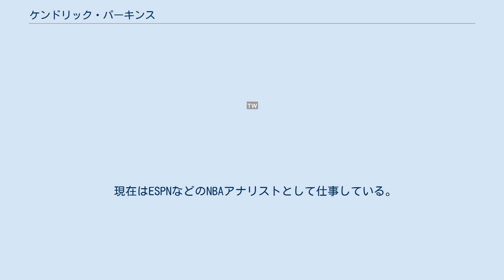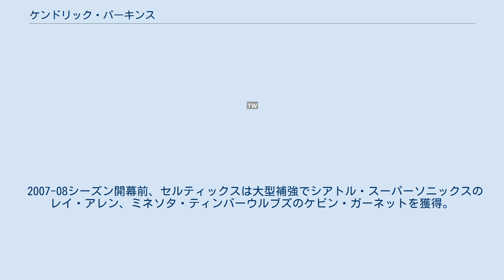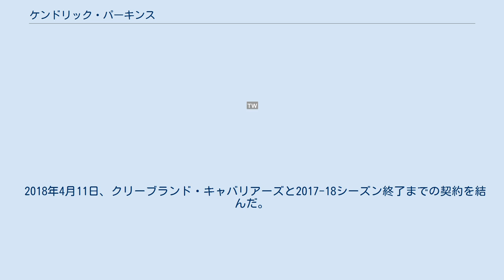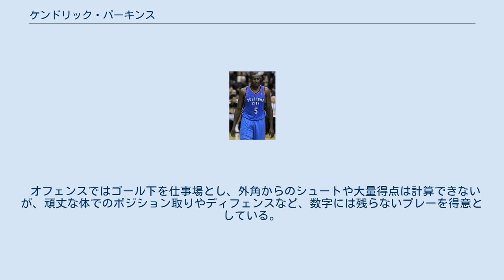ケンドリック・パーキンス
カントン・チャージの選手
ケンドリック・ラデイル・パーキンス（Kendrick La´Dale Perkins、1984年11月10日 - ）はアメリカ合衆国テキサス州ネーダーランド出身のバスケットボール選手。
身長208cm。
体重120kg。
 現在はESPNなどのNBAアナリストとして仕事している。
 テキサス州ボーモントにある高校に進学、在学中に高校を郡のチャンピオン、州のチャンピオンに導いた。
最終学年時には1試合平均27.5得点、16.4リバウンド、7.8ブロックをマーク、チームは33勝1敗だった。
パーキンスはファンやマスコミに「ベビー・シャック」と呼ばれた。
マクドナルド・オールアメリカンにも選ばれた。
メンフィス大学への進学が内定していたが2003年のNBAドラフトにアーリーエントリー。
1順目27位指名をメンフィス・グリズリーズから受けたがすぐにマーカス・バンクスと共にトロイ・ベル、ダンテイ・ジョーンズとのトレードでセルティックスに入団した。
 ルーキーイヤーの出場は10試合のみで1試合平均3.5分の出場という苦いものとなった。
2年目の2004-05シーズンは60試合に出場、平均出場時間は9.1分であったがセルティックスの中でもタフなディフェンスをする選手として知られるようになった。
2005年のインディアナ・ペイサーズとのプレーオフ第6戦でポール・ピアースが退場となる直前に得たフリースローを相手ヘッドコーチのリック・カーライルから指名され2投したがいずれも失敗、試合はオーバータイムにもつれるといったことがあった。
サマーキャンプでの努力によって3年目の2005-06シーズンから当時主力選手だったアントワン・ウォーカーの移籍などもありヘッドコーチのドック・リバースよりプレイタイムを多くもらえるようになりローテーション入りした。
出場した68試合中40試合では先発出場を果たし、平均19.6分出場、5.2得点、5.9リバウンド、1.5ブロックの成績を残す。
マーク・ブラウントがミネソタ・ティンバーウルブズに移籍すると先発のセンターとしてプレイした。
4年目の2006-07シーズンには平均出場時間を21.9分まで伸ばすが、1年後輩のアル・ジェファーソンの成長もあり個人成績は下降した。
 2007-08シーズン開幕前、セルティックスは大型補強でシアトル・スーパーソニックスのレイ・アレン、ミネソタ・ティンバーウルブズのケビン・ガーネットを獲得。
この二人とエースのポール・ピアースのビッグ3を支え、シーズンを通してスターターの座をキープ。
プレーオフでも自分の仕事を着実にこなし、ファイナル制覇に貢献した。
 08-09シーズンもインサイドの要として目立たないながらもチームを支え続け、1試合平均8.5得点、8.1リバウンド、2.0ブロックという成績を残した。
終盤にガーネットが故障で離脱し、パーキンスへの負担はさらに増したが、プレーオフでは1試合平均11.9得点、11.6リバウンド、2.6ブロックとシーズン中よりもさらに成績を伸ばし、オーランド・マジックとのカンファレンスセミファイナルでは、マッチアップしたドワイト・ハワードを平均16.4得点に抑えディフェンス力を示した(ハワードのシーズン平均は20.6得点)。
 2011年2月24日､ネイト・ロビンソンと共に､ジェフ・グリーン､ネナド・クリスティッチとの交換トレードにより､オクラホマシティ・サンダーへ移籍した。
 2015年2月19日、NBA内で一斉に行われた大型トレードでユタ・ジャズに放出された後、バイアウトで解雇され、2月24日にクリーブランド・キャバリアーズと契約。
7月21日にニューオーリンズ・ペリカンズと1年契約を結んだ。
 2016-17シーズンは無所属に終わり、2017年9月21日にキャバリアーズとトレーニングキャンプに関する契約を結んだが、開幕前に解雇。
解雇後に傘下のカントン・チャージに送られ、NBA復帰を目指すことになった。
 2018年4月11日、クリーブランド・キャバリアーズと2017-18シーズン終了までの契約を結んだ。
 オフェンスではゴール下...